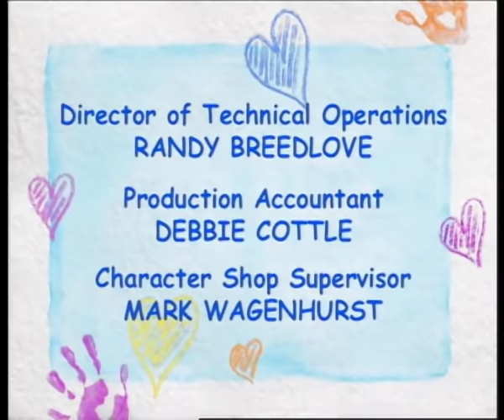Barney | Who's Your Neighbor? | Full Episode | Season 8